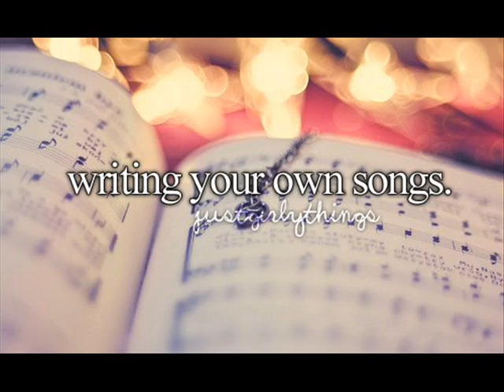Enigma Sound Design & Recordings Studio-Ron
Enigma Sound Design & Recordings  mulrtitrack recorded cover  versions and some new enigma style inspiration music recordings  compilation  Studio-Ron